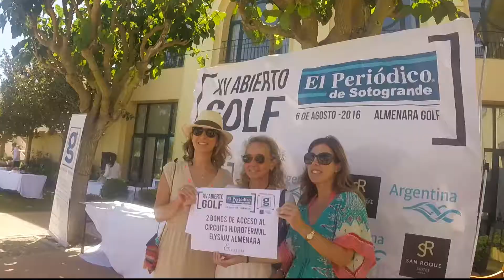Abierto Golf El Periódico de Sotogrande